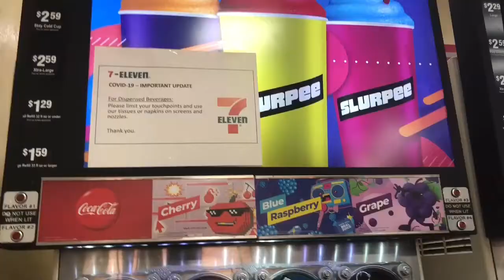My Ocean City, Maryland 2020 Trip | Episode 1 - Arrival & Chill